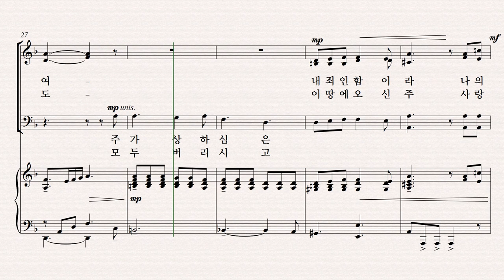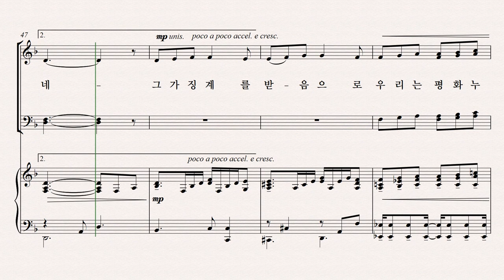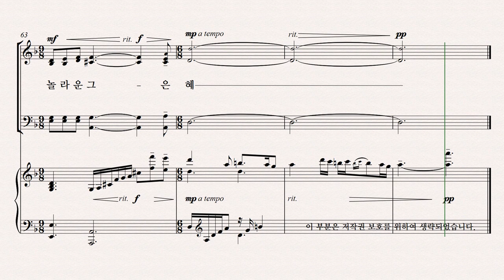[유빌라테] 유빌라테 명품성가 36집 파트연습 '갈보리 언덕, 그 십자가' - Bass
유빌라테 명품성가 36집 파트연습 '갈보리 언덕, 그 십자가' - Bass